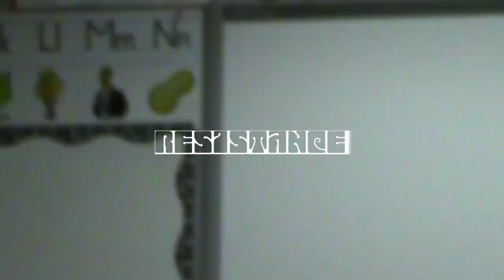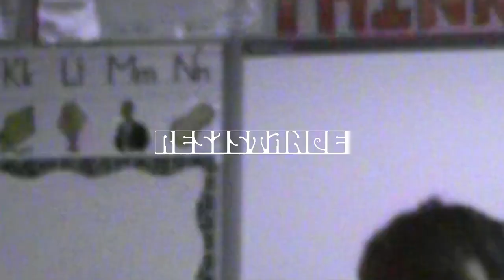[FREE] Brakence / Aries - Hyperpop Type Beat🔥 "Resistance" Ft. Glaive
⬇️Purchase License (Instant Delivery) ⬇️
               ⬆️Purchase Licensce⬆️

No Samples! Played by me :) 🎸🎹🥁

🌟Produced by McX / Max Geurts🌟

0:00​​ Intro
0:27​ Verse 1
0:55​ Hook 1
1:23​​ Bridge
1:36​ Verse 2
2:03 Pre Hook
2:17 Hook 2
2:45 Outro